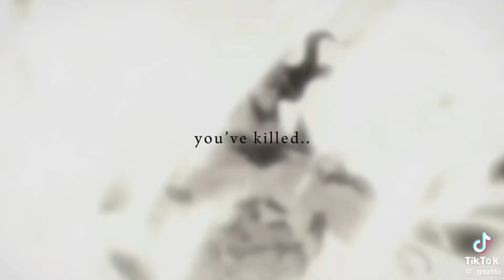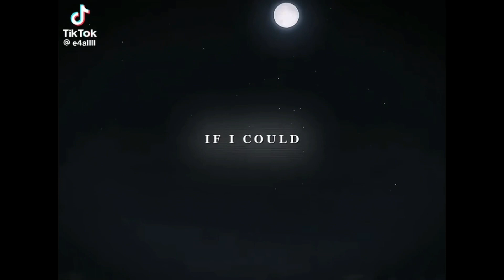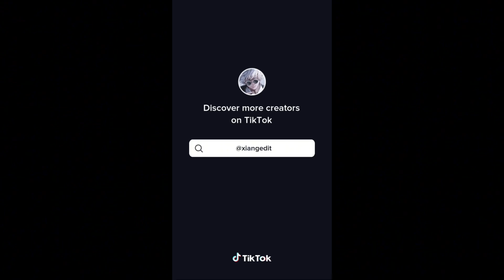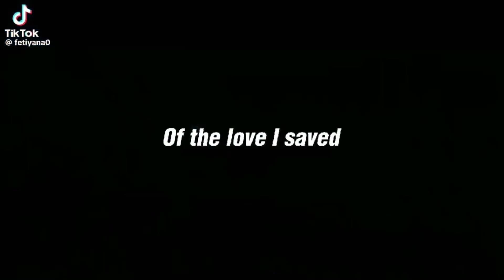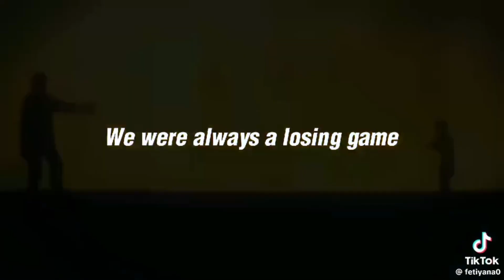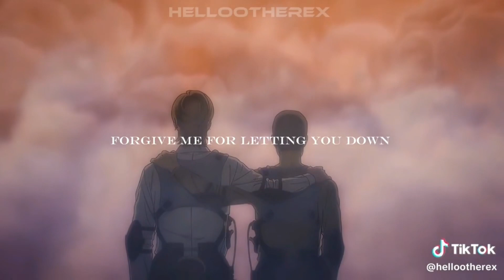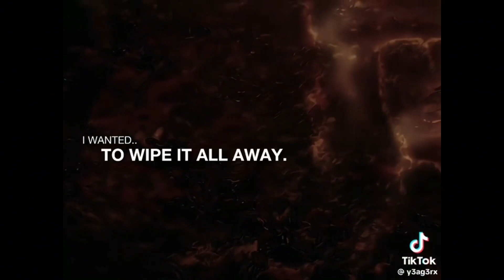ATTACK ON TITAN TIKTOK EDITS COMPILATION | PART 8